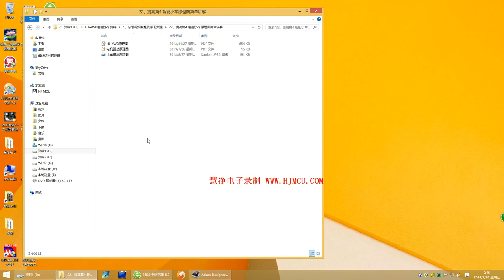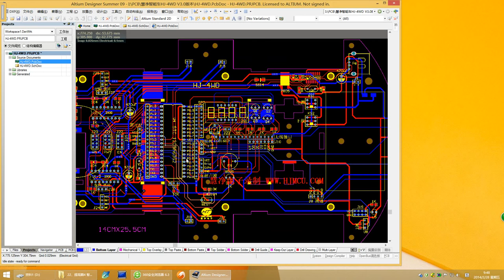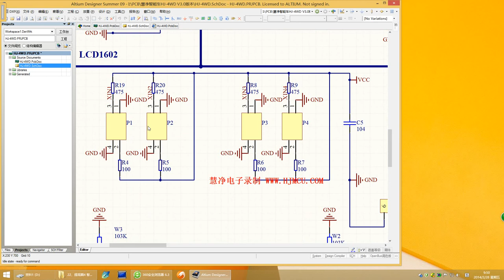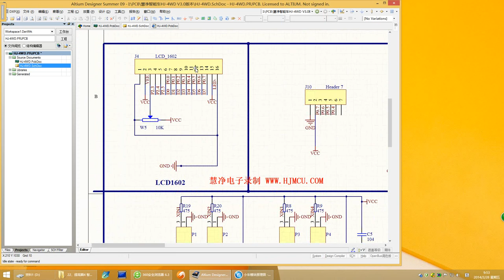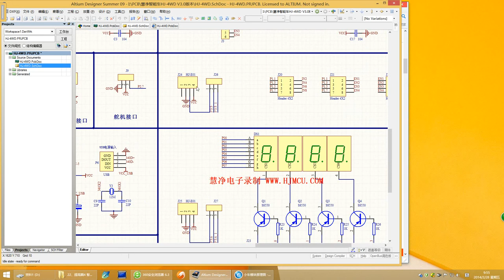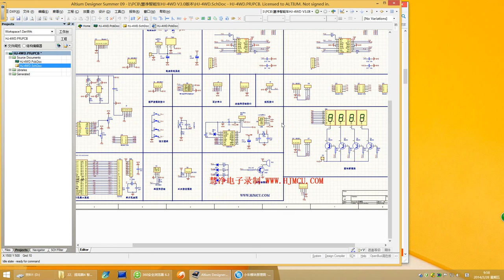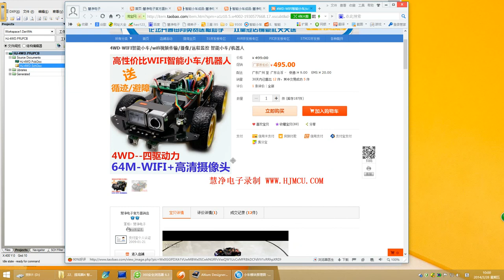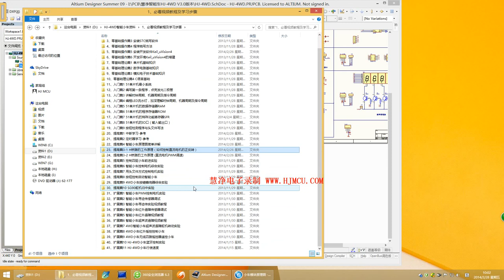22、提高篇4 智能小车原理图简单讲解